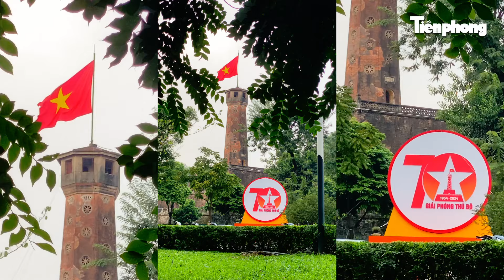Địa danh lịch sử gắn liền với 70 năm Giải phóng Thủ đô | Tiền Phong TV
Tiền Phong TV | 70 năm đã trôi qua, nhiều địa danh nổi tiếng như Bắc Bộ phủ, Cột cờ Hà Nội, Nhà hát Lớn, cầu Long Biên, ga Hà Nội, chợ Đồng Xuân… dù có nhiều thay đổi nhưng vẫn vẹn nguyên giá trị lịch sử, gợi nhớ về những ký ức lịch sử hào hùng của Thủ đô.